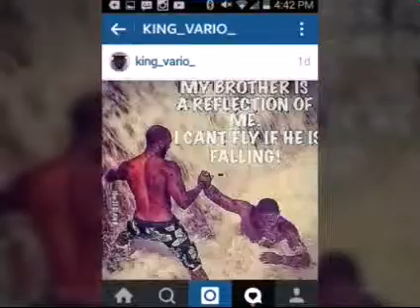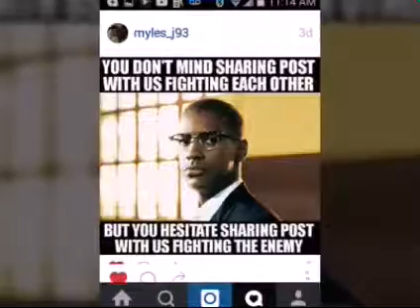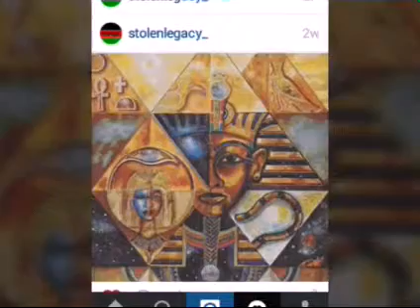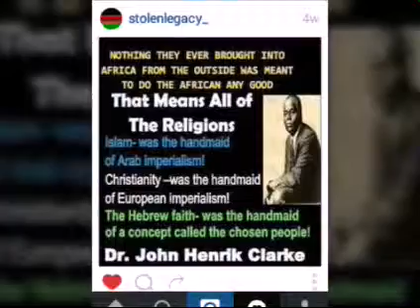Giza Studios: Movie 12